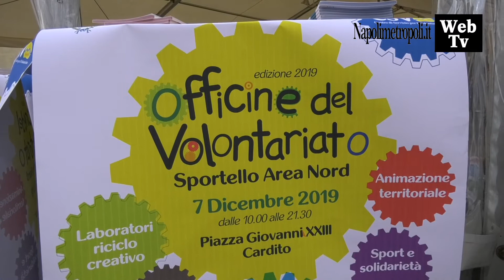Cardito: danza, sport, musica, tombolata e tanta solidarietà grazie al Csv Napoli e il Comune - NM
Cardito. In piazza danza, sport, musica, tombolata animata e tanta solidarietà grazie al Csv Napoli e il patrocinio del Comune.
Intervista al sindaco di Cardito Giuseppe Cirillo
Al Parroco della Chiesa San Giuseppe e Sant’Eufemia di Cardito Don Fabio Ruggiero